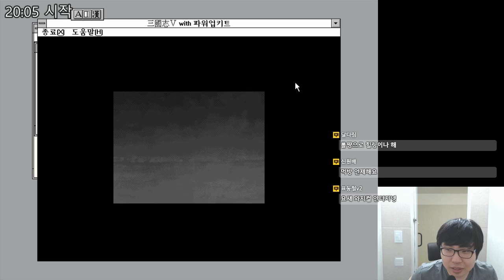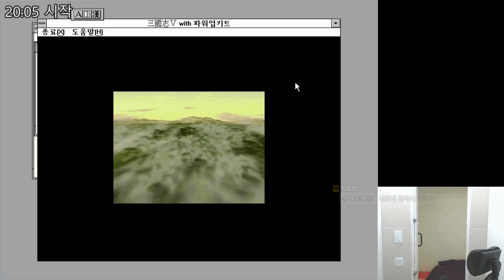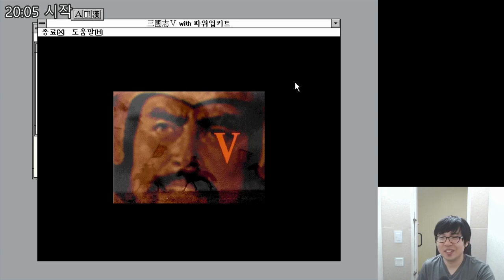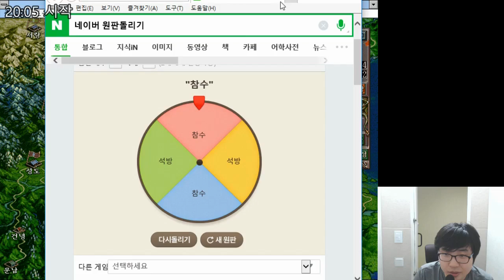삼국지 5 (三國志 5) - 중화 팟(캇)수 공화국 - 10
삼국지 5 (三國志 5)
The Romance of Three Kingdoms 5